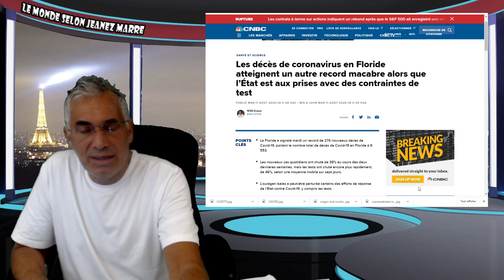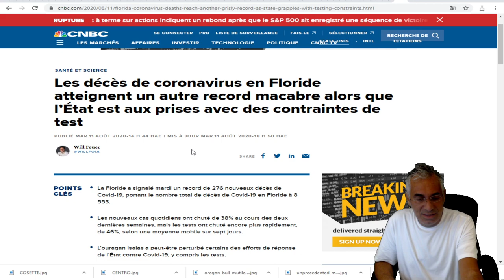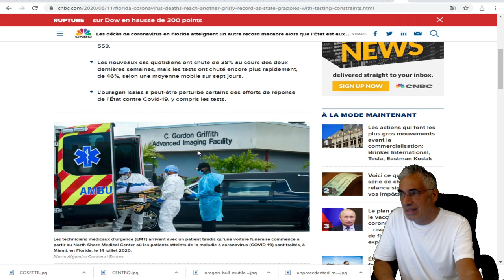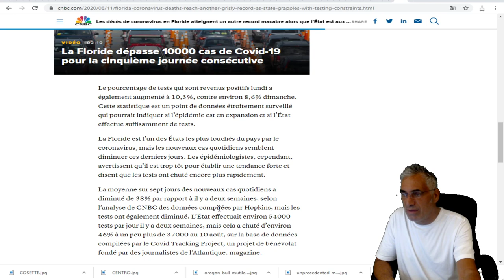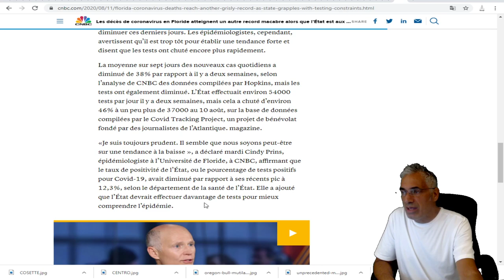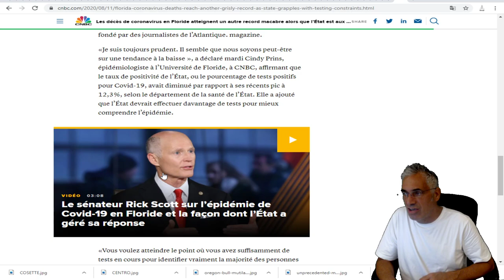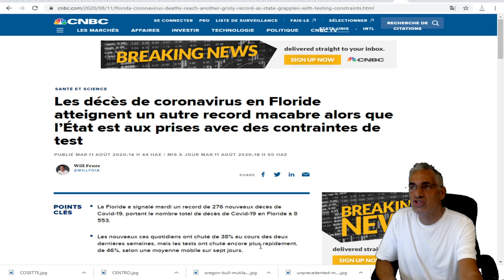La Floride atteignent un autre record alors que l’État est aux prises avec des contraintes de test